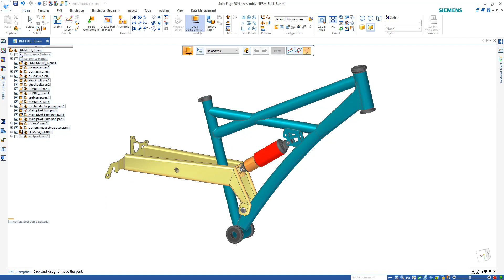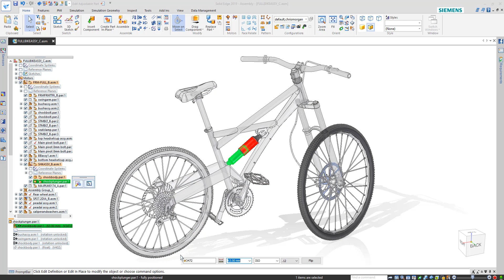Solid Edge Adjustable Assemblies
Video used in Digital University 2018 for Adjustable Asembles